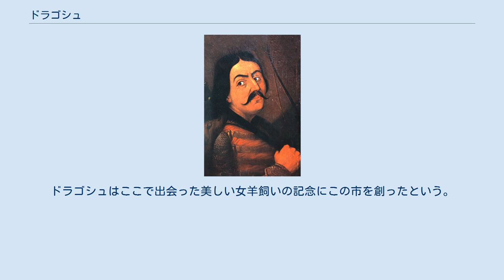ドラゴシュ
ドラゴシュ（19世紀に描かれた肖像画） ドラゴシュ（Dragoş）は、初代のモルダヴィア公（在位：1351年 - 1353年）。
この地方を治めた最初のルーマニア人である。
ジョチ・ウルス（黄金オルド、金帳汗国）に対する備えのため、ハンガリー王の命でマラムレシュを離れ、タタール人をドニエプル川以東に追い返した。
 その死後は、息子のサシュが公位を継いだ（在位：1354年 - 1358年）。
サシュの後は、サシュの息子であるバルシュが1359年に公位を継いだが、1年後、マラムレシュの別のルーマニア人領主ボグダン1世により追放された。
ここにモルダヴィア公国におけるドラゴシュの血統は絶えた。
 ワラキアの年代記作者ラドゥ・ポペスクの著書と、モルダヴィア公で歴史家のディミトリエ・カンテミールの『モルダヴィア年代記』には、ドラゴシュが野牛を狩っているときにモルダヴィアを建国した伝説が記録されている。
 記述によると、野牛狩りの時に、モルダという名のドラゴシュの雌の猟犬が川で溺れ死に、ドラゴシュはこの犬を記念して、川をモルドヴァと名づけた。
のちに、この川のある国一帯がモルドヴァと呼ばれるようになった。
モルダヴィアの紋章に野牛が表されているのは、この伝説に関連している。
 伝説の他の記録には、多少の違いがある。
いくつかはドラゴシュが一人で狩りをしたと示す一方で、グリゴレ・ウレーケの報告（最も詳細に述べられている）には、ドラゴシュは「王家の出身の」人間で、後に公国の最初の村ボウレニ（「野牛」を意味するbourにちなんだ名）の村の創始者となる300人が随伴していたと書かれている。
 建国の物語の正確さについては1700年代前半（カンテミールの時代）から、絶えず議論があった。
1800年代後半、ディミトリエ・オンチウルは、この建国伝説が、モルダヴィアの紋章に表される野牛の由来を説明しようとしている神話であると主張している。
 ドラゴシュはスチャヴァ県の都市ヴァトラ・ドルネイの建設者でもあると信じられている。
ドラゴシュはここで出会った美しい女羊飼いの記念にこの市を創ったという。